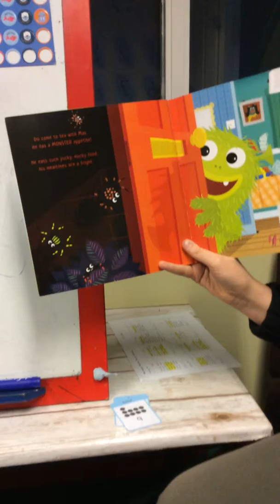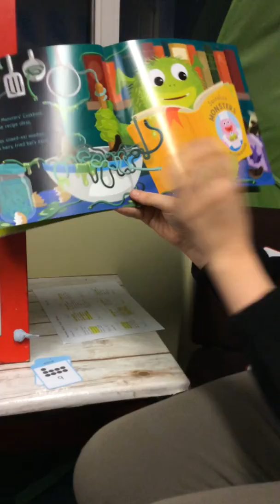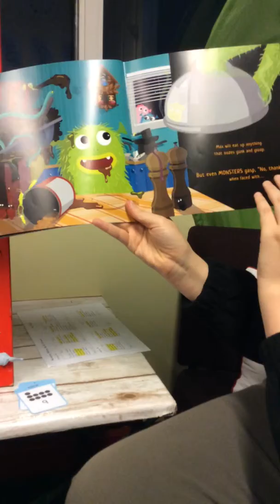Miss Anders reading Spider Sandwiches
Miss Anders reads Spider Sandwiches, enjoy. :)